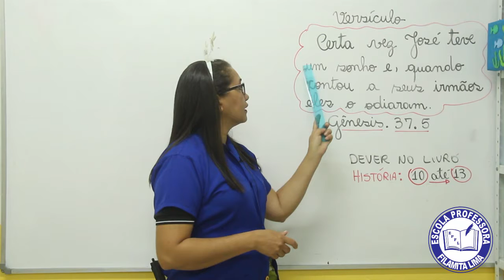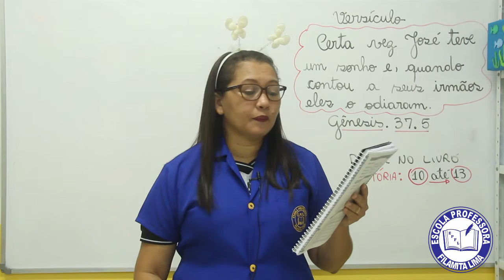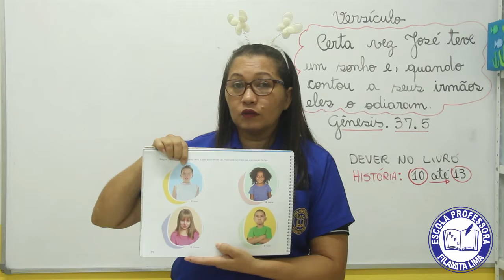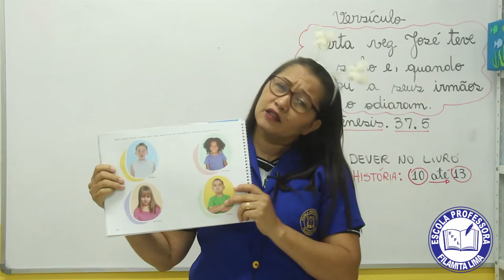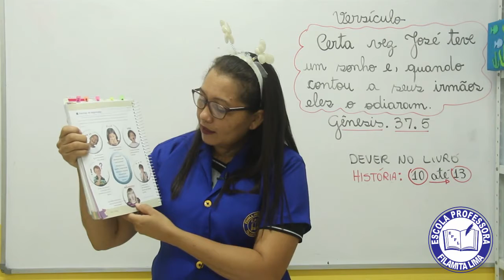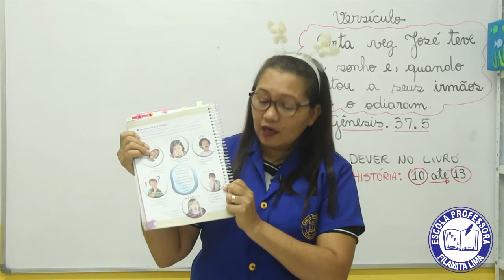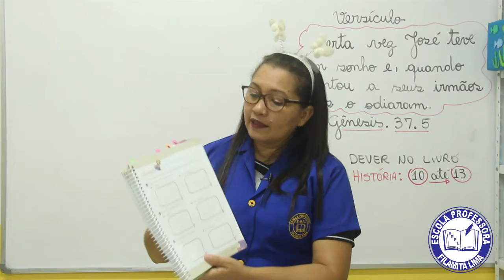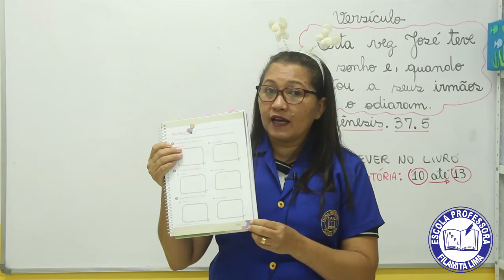2° ANO - 16/03/2021